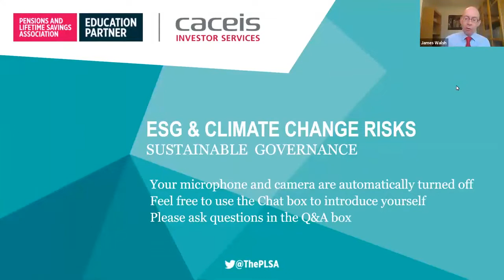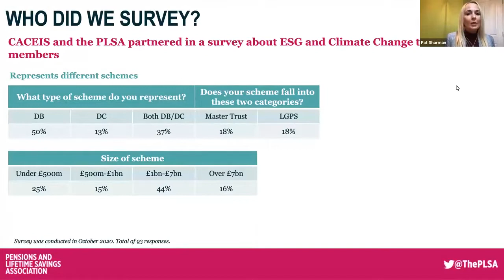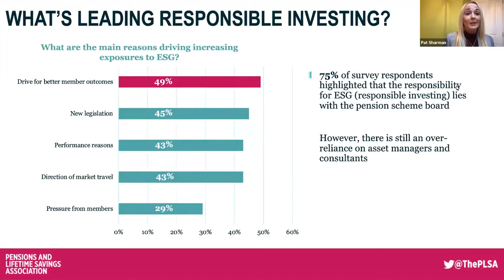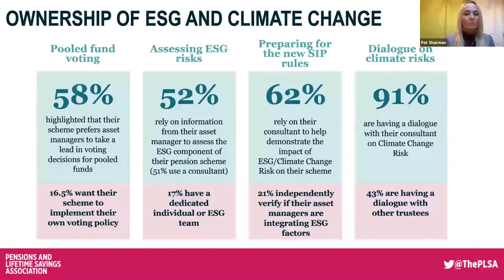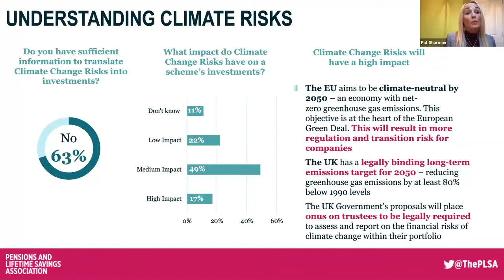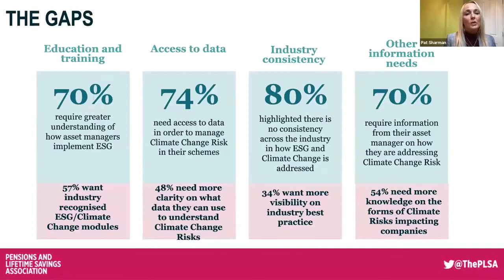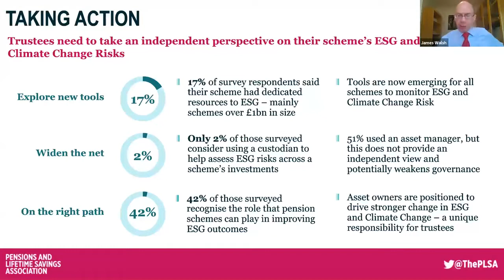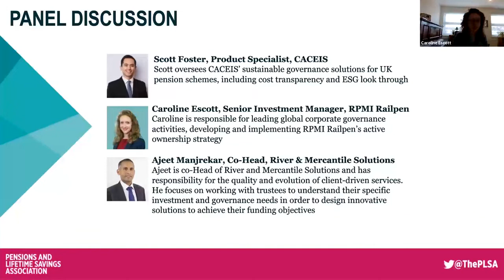ESG and climate impacts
Trustees must now consider the impact of ESG and climate factors on their scheme’s investments. In this webinar, we reveal how trustees should respond to the regulations an how to integrate climate assessments into their schemes.